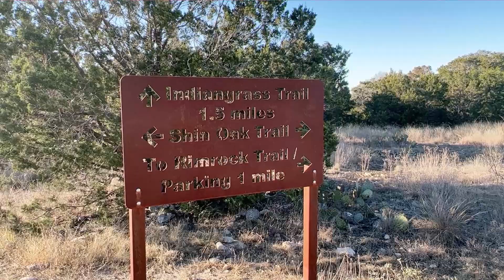Balcones Canyonlands Virtual Hike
Balcones Canyonlands is a hidden gem outside the Austin Metro Area which offers some of the best hiking and views in the area.